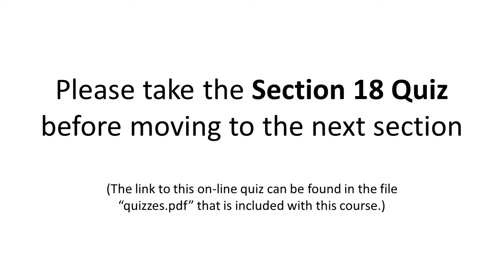74 QUIZ for Section 18